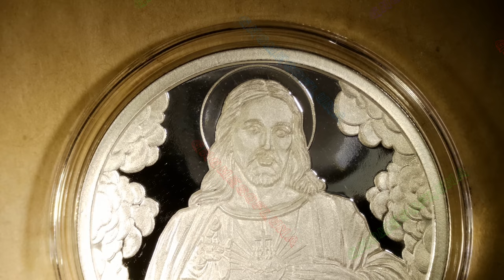🔊🔊 2024 Sacred Heart / Christ Is King, #9 / Silver Shield | Music By: Bankster Nation 🔊🔊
Year: 2024
Title: Sacred Heart
Series: Christ Is King, #9
Mint: Golden State Mint
Mintage: 360
1oz Silver Proof

Description (from the artist):
The adoration of the Sacred Heart of Jesus began during the 16th century when
Jesus appeared in France to St. Margaret Mary Alacoque and revealed to her,
“I will bless every dwelling where the image of My Heart is both exposed and
honored.” This devotion to Jesus’ tender heart continues to this very day.

This revered image of Christ shows His human heart pierced for our sins and
for our salvation. The flames represent His burning love for His father and
for us. The crown of thorns symbolizes His Passion, and the cross, His
Crucifixion. Jesus’ bleeding heart serves as a reminder of His precious blood
spilled for our redemption.